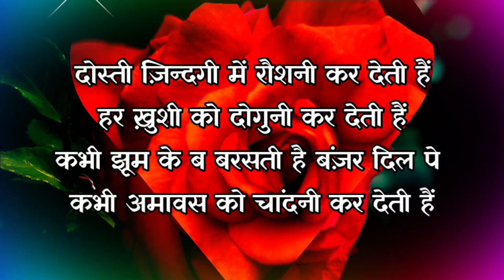ज़िंदगी मे बार बार 😘 Good Morning my love 🌹 Love story shayari 💓गुड मॉर्निंग स्टेटस